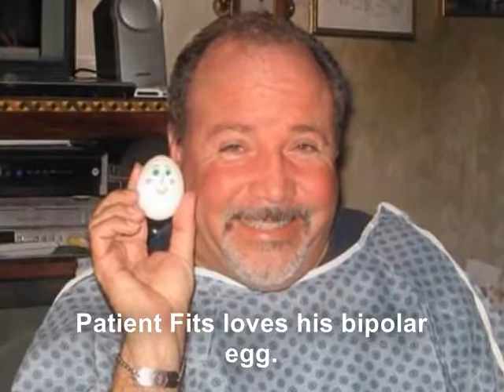Grudin Insane Asylum